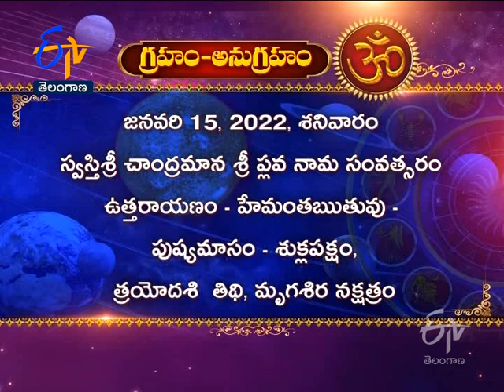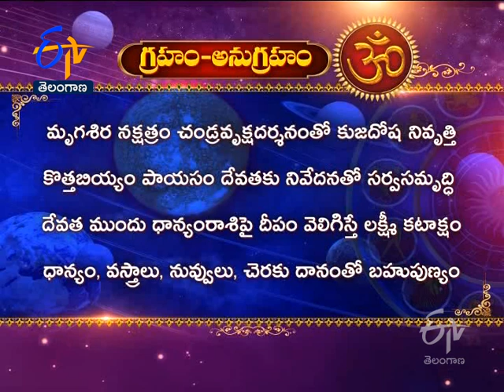Sri Surya Narayana Swamy Temple | Konark | Odisha | Teerthayatra | 14th January 2022 |TS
Teerthayatra explores Sri Suryanarayana Swamy Temple, Konark, Odisha and narrates the history and sanctity of the temple.